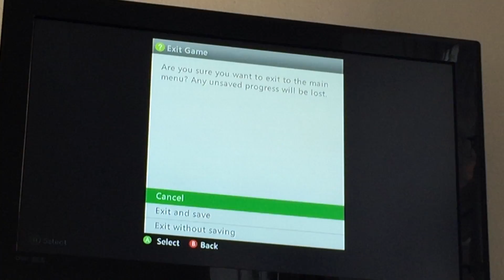David gaming Minecraft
David to find me diamonds